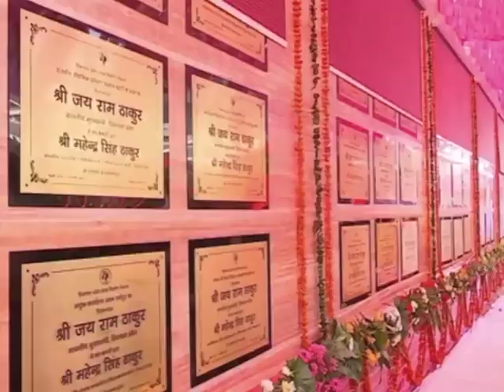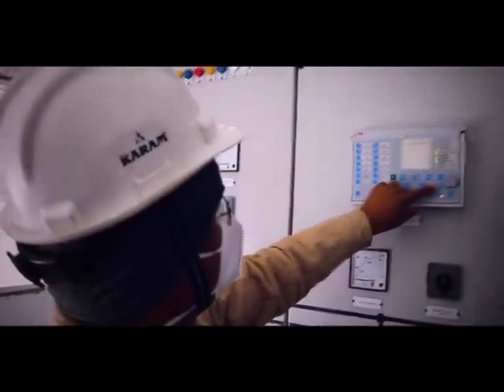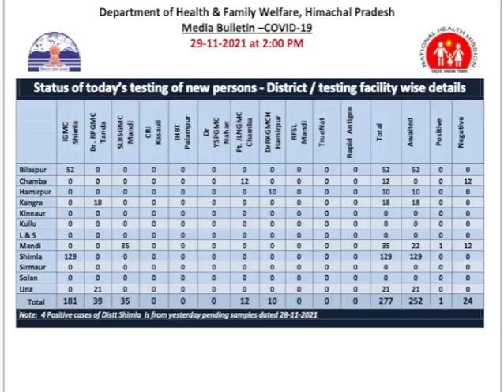Himachal Bulletin Tonite